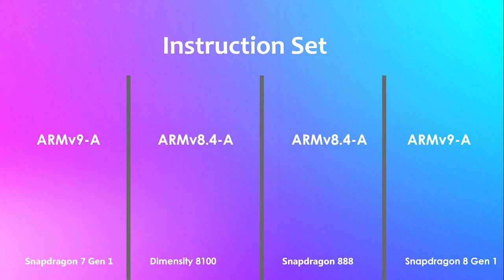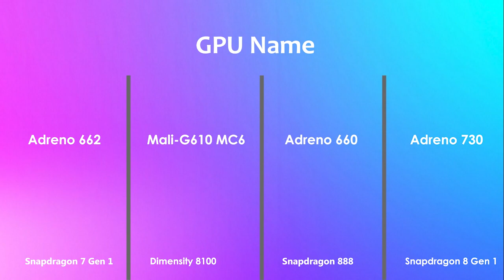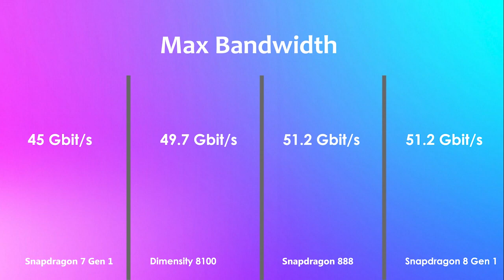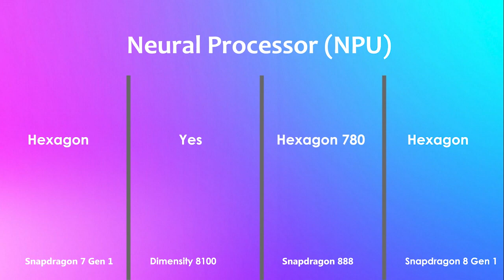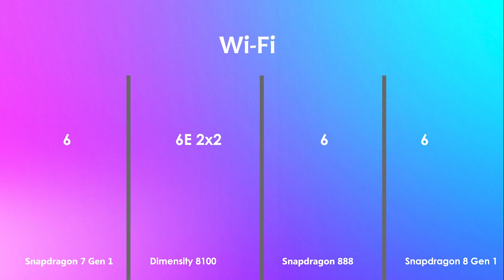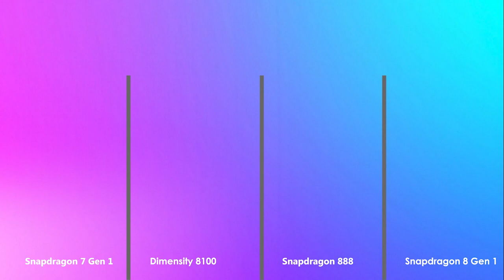Snapdragon 7 Gen 1 Vs Dimensity 8100 Vs Snapdragon 888 Vs Snapdragon 8 Gen 1 ▶ Antutu Benchmark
Snapdragon 7 Gen 1 Vs Dimensity 8100 Vs Snapdragon 888 Vs Snapdragon 8 Gen 1 ▶ Antutu Benchmark & Spec's